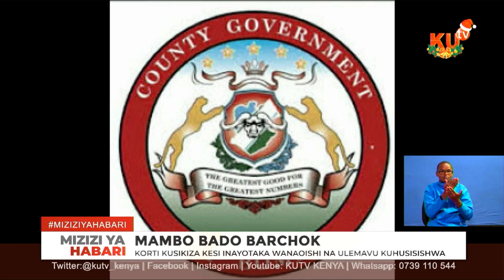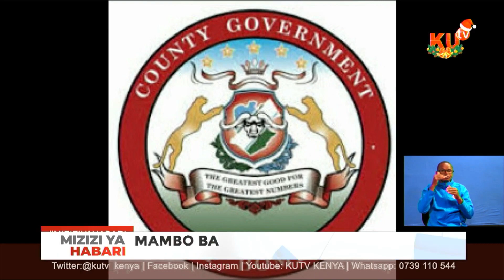MIZIZI YA HABARI: MAMBO BADO BARCHOK